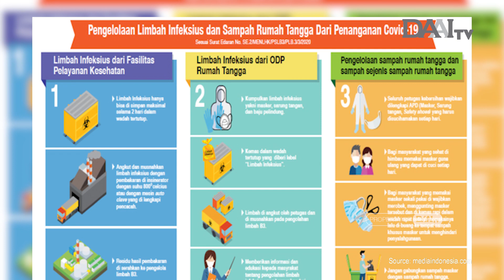Dibuang Kemana Limbah APD ?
Limbah Alat Pelindung Diri (APD) jumlahnya kian meningkat akibat dari pandemi Covid-19. Mulai dari masker, baju hazmat, face shield, hingga sarung tangan. Tentunya hal ini menjadi perhatian Pemerintah dengan mengeluarkan kebijakan dalam mengolah limbah tersebut.